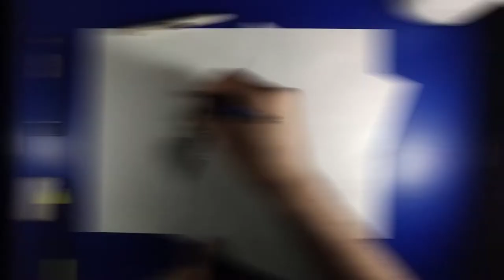How to draw a fox (tutorial)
In this tutorial I'm gonna show you how to draw a pilot fox.
Material used:
graphite pencils(Staedtler)
A4 paper
stump